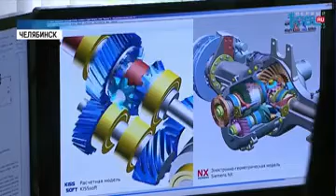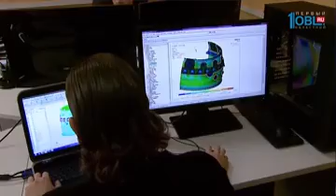В Челябинске будут делать запчасти для КАМАЗа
В Челябинске будут делать запчасти для КАМАЗа. Инновационные комплектующие российских машин разрабатывают в новом центре компьютерного инжиниринга на базе ЮУрГУ. Создают детали на программном обеспечении компании Сименс. Что это даст университету и как это повлияет на развитие области — расскажет наш корреспондент.

Так выглядит Камаз нового поколения. Это уже не просто грузовые машины, как принято считать. А надёжные, комфортабельные и умные авто. Которые, к тому же, буквально напичканы автоматикой и могут проехать по любому бездорожью. Над созданием такой машины трудятся тысячи специалистов. Теперь, в том числе и южноуральцы.